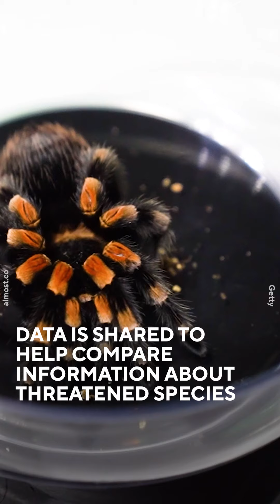Zoo Keepers At London Zoo Held Its Annual Weigh-In For Its Animals And It Was Adorably Wholesome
London Zoo has held its annual mass weigh-in on Thursday August 24, with staff measuring the height and weight of more than 14,000 animals.

From meerkats to tigers to even the tiniest tadpole, no animal was spared from the annual health check-up.

The weigh-in allows zookeepers to keep up to date on the animals’ health information and ensure their vitals are steady.

The information is added to the Zoological Information Management System (ZIMS), a database for zoos around the world that helps them compare information on endangered animals.

As animals have different personalities, zookeepers must come up with creative tactics to entice them onto the scales.

They tricked Humboldt penguins onto the scales by having them line up for morning feed and used a curry-scented measuring stick to lure Sumatran tigers to stretch out.

This year’s heaviest animal was Maggie, a giraffe who weighs around 750 kilograms, and the lightest animal was the leaf cutter ant, which weighs only 5 milligrams.

Here’s to the animals’ health for the next year!